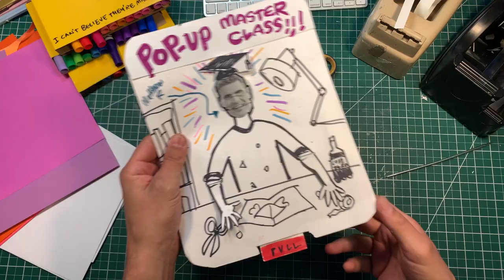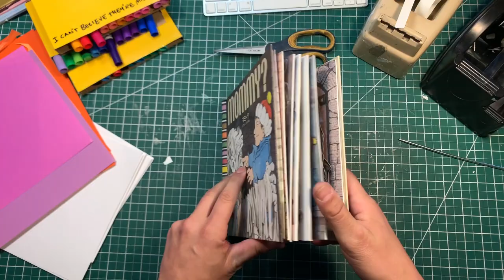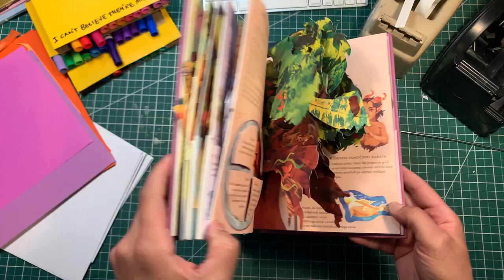Pop-Up Master Class with Matthew Reinhart: Double Reverse Action Layers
Hi there, pop-up students!  It's been a while, huh?  My class attendance would probably be graded "very poor indeed."  True story - I still have bad dreams where I show up to a difficult high school class and then realize I've never even been to class.  Fun times!  Anyhow, back to learning some paper engineering.  Let's learn about how to make a pop-up mechanism using "double reverse-action layers" and stretch beyond the borders of the page!  I just made up that term, but it seems descriptive enough, I think.  Stay safe out there!  I miss you all!!!

Please feel free to send me pictures or videos of the pop-ups you create from my Pop-Up Master Class videos - because I want to see them!  Feel free to post them on my Facebook page, Instagram or send them directly to me via email at . Tag me in any photos you would like me to see on the social media links posted below, but please be sure that you ask for a parent's permission first before you post beforehand if you are a kid.

Maybe I'll pick your request for an upcoming video!